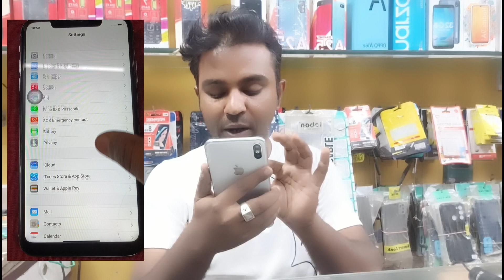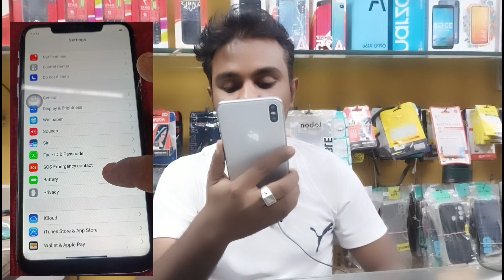I Got This iPhone X Only 7999/ 😁 | Iphone X Review | Iphone X Price,Iphone X Clone Price | Dk Mobile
iphone x
iphone x unboxing
iphone x camera test
iphone x test
iphone x unboxing 2021
iphone x
iphone xr
iphone x unboxing 2020
iphone xs max
iphone xr review
I Got This iPhone 12 ..
- 12 PTO Max
10,000!
iphone x review tamil tech boss
Technical Guruji
iphone x
iphone x review
iphone x review 2022
iphone x real vs fake
iphone x ringtone
iphone x refurbished unboxing
iphone x refurbished
iphone x r
iphone x review in tamil
iphone x review malayalam
iphone x reset
Technical Guruji
iphone under
iphone under 25000 in india
iphone underwater video
iphone under 100
- 12 PTO Max
Technical Guruji
iphone x price
iphone x price jaipur
iphone x price in india
iphone x 256
iPhone X - Mobile phone
iphone x battery mah
iphone x cover
Apple iPhone XS
Mobile phone
iphone x 256gb price in india
iphone x back cover
iphone x second hand
iphone x under 20000
iphone x under 15000
iphone x under 10000
iphone x unboxing
iphone x under 5000
iphone x under 1000
iphone x under 30000
iphone x under 25000
iphone x unavailable
iphone x unavailable screen
iphone x unboxing
iphone x unboxing images
iphone x unboxing in hindi
iphone x unboxing 2022
iphone x unboxing price in
pakistan
iphone x unboxing aesthetic
LTE 2
iphone x unbreakable case
iphone x unblock number
iphone x unlocked
iphone x unboxing and setup
iphone x copy price
iphone x copy display price
iphone x copy price in india
LTE 2
iphone x copy text from photo
iphone x coppel
iphone x copy price in
bangladesh
iphone x copy price in delhi
iphone x copy price in sri Lanka
iPhone x clo
iphone x clone price
iphone x close date
iphone x clone cash on delivery
iphone x clone price in india
flipkart
iphone x icloud unlock
iphone x clone under 3000
iphone x closer ringtone
download
LTE 2
iphone x clone under 2000
iphone x clone flash file
iphone x clo
iphone x clone unboxing
iphone x clone vs original
clone price
iphone x clone buy online cash on
delivery
iphone x clone camera test
iphone x clone master copy
iphone x clone vs original camera
test
iphone x clock on lock screen
iphone x clone mobile network not
available
- 12 PTO Max
10,000!
Technical Guruji